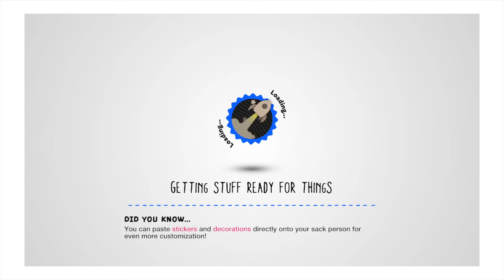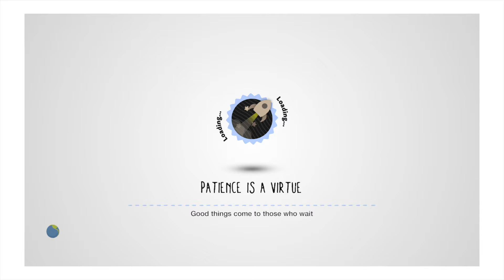Lbp3 sonic why